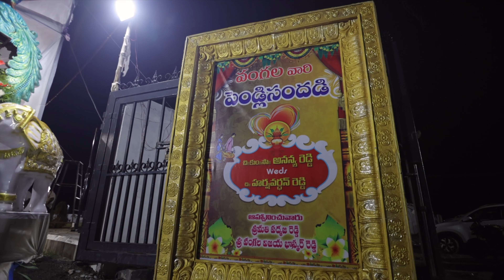Ananya Reddy & Harsha Vardhan Reddy |Wedding Promo | Trailer | Video | Event | 2023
Ananya Reddy & Harsha Vardhan Reddy |Wedding Promo | Trailer | Video | Event | 2023 | Arvind Chenji Photography & Film